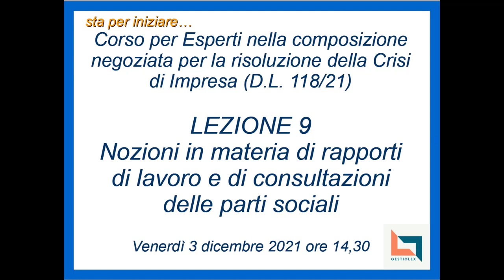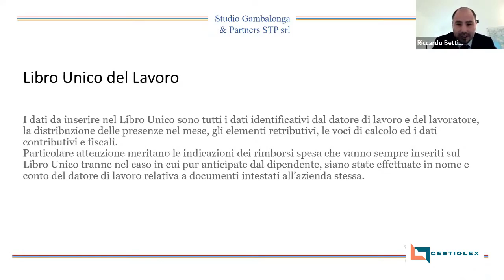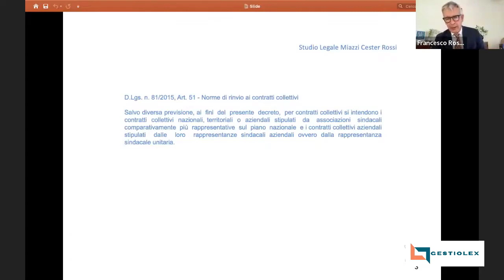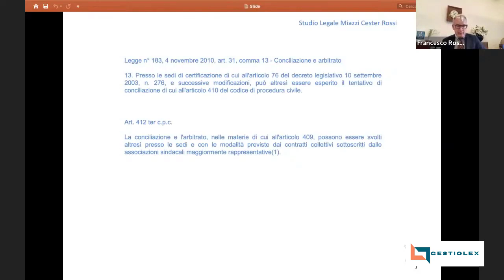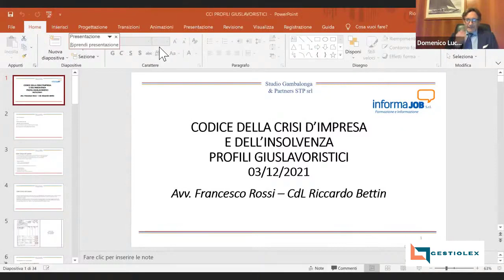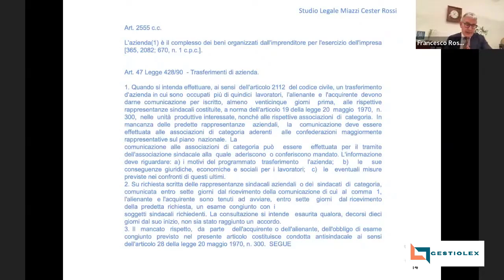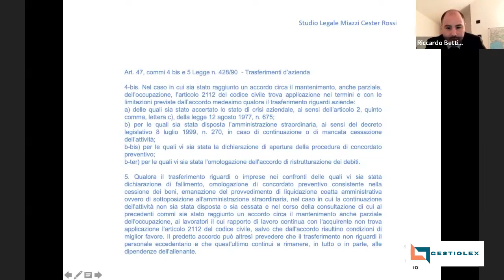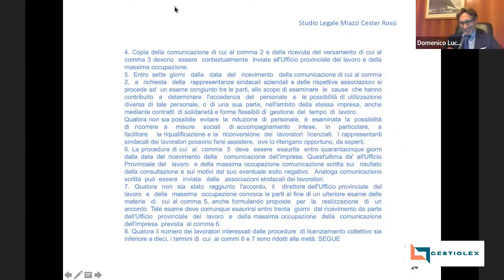[Crisi di impresa] LEZIONE 9 – Nozioni in materia di rapporti di lavoro e di consultazioni